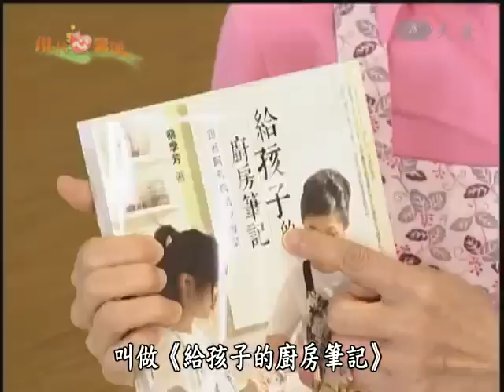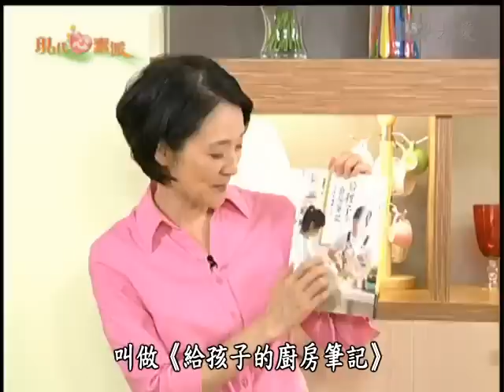20131223《現代心素派》單元料理--蘋果芋丸 (蔡季芳)